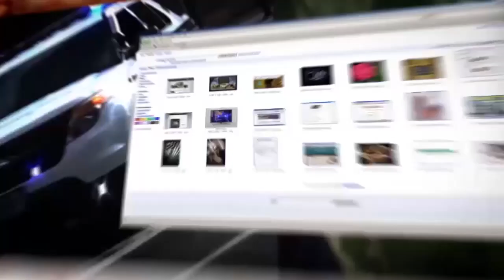Как великая Актриса Инна Чурикова сыграла великую Королеву Елизавету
Умерла Инна Чурикова - великая русская актриса, замечательный человек. В эфире телеканла ITON.TV о малоизвестных эпизодах жизни Инны Чуриковой, истории создания русской версии спектакля "Аудиенция" (по пьеме Питера Моргана) рассказывает британский журналист Юрий Голигорский. Ведет программу Александр Гур-Арье.